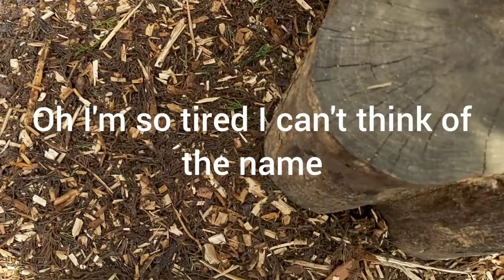Cleaning out the quail woodchip and blue egg breeding project update.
Well. This job is well overdue. A total replacement of the wood chip.

I am so so so so so tired. the quail love it thought and the whole quailery feels better and more welcoming.

I did end up emptying the pond after all. It's been a long day.